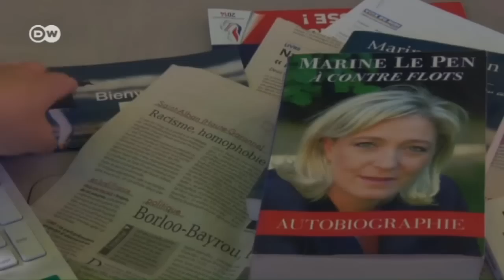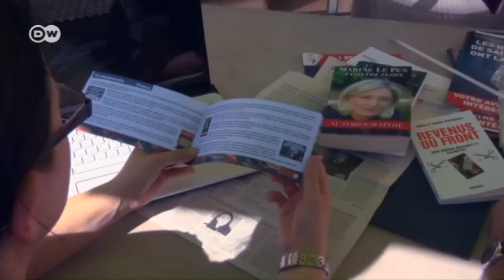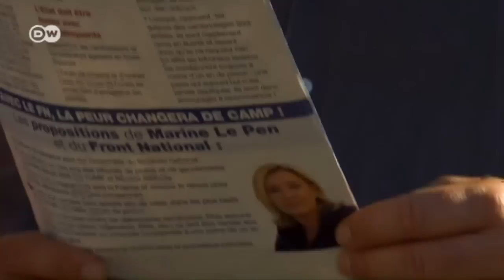France: the Le Pen family feud | Focus on Europe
A very public family feud is being played out in France's right-wing National Front, with founder Jean-Marie Le Pen having been suspended from the party. Now his daughter, party leader Marine Le Pen, is hoping to win in key regional elections.